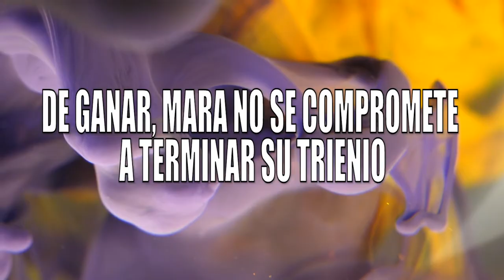DE GANAR, MARA NO SE COMPROMETE A TERMINAR SU TRIENIO